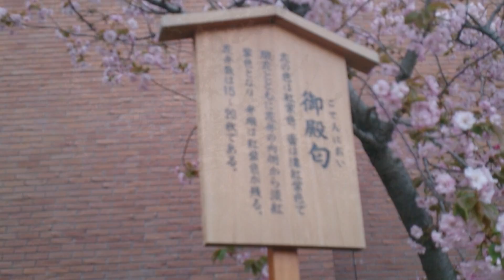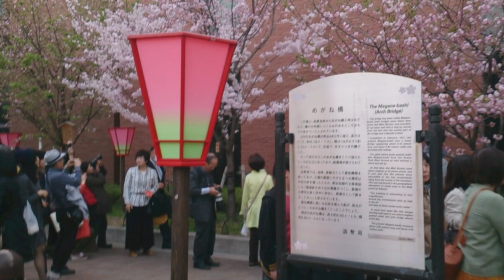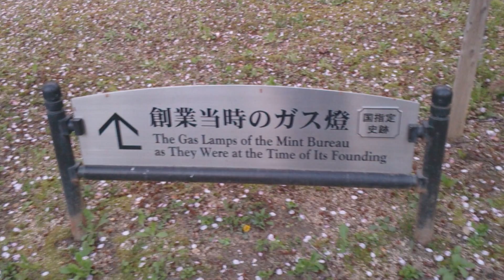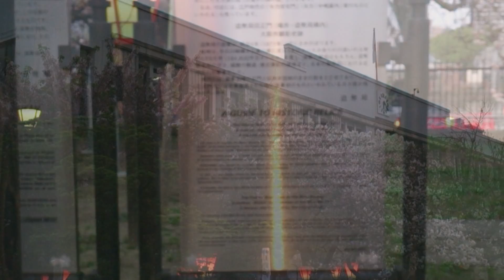Sakura cherry blossoms Osaka Mint Bureau Osaka city Japan 14th April,2017 slide show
大阪　造幣局　桜　通り抜け